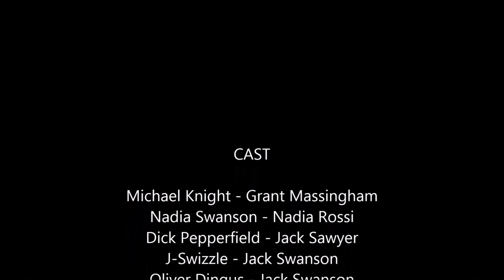The Daytime Show: Poetry Special - Michael Dransfield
On this episode, poetry experts Nadia Swanson and Dick Pepperfield join me to review two of Michael Dransfield's greatest works, 'Pas de Deux for Lovers' & 'Epiderm'.